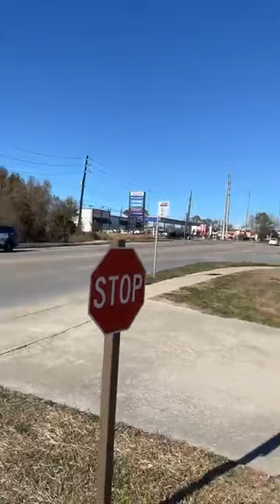Grizzy was live Mesa Rd and Tidwell area in Lakewood Neighborhood…